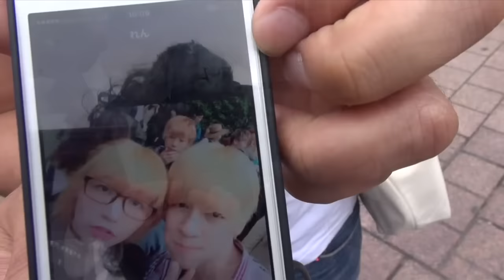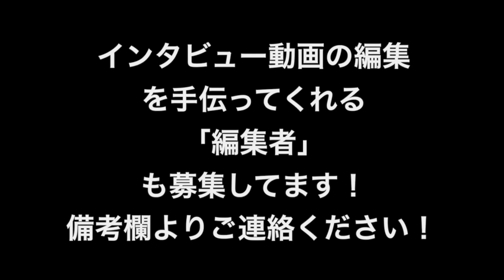Vol313 青と金のかまちょ男女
★ストレスのない楽しい生活を送りたい美活メンバー募集中です★
（美活倶楽部とは社会人サークルです）